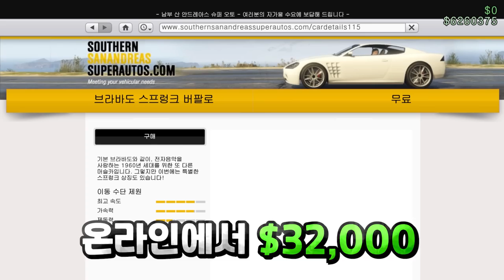GTA5 이뻐서 샀는데 망함 "바피드 레이디어스 리뷰"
GTA5 바피드 레이디어스 리뷰
취향 저격 SUV발견 하지만 문제가 생기는데